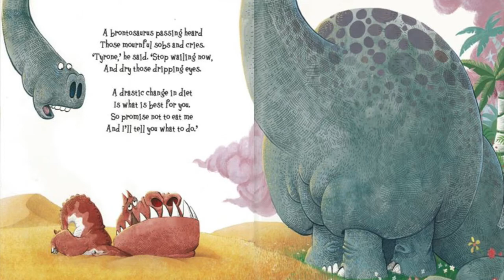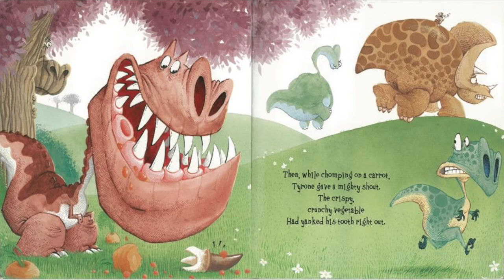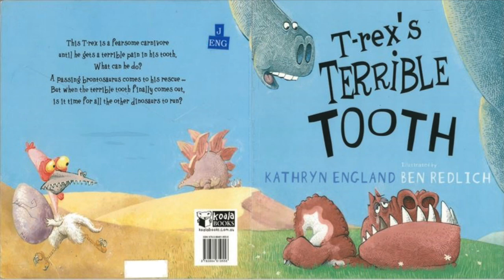T-Rex's Terrible Tooth by Kathryn England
This T-Rex is a fearsome carnivore until he gets a terrible pain in his tooth. What can he do? A passing brontosaurus comes to his rescue. But when the terrible tooth finally comes out, is it time for all the other dinosaurs to run?